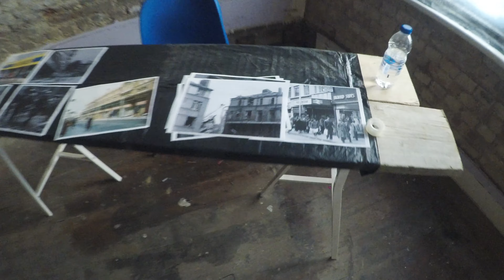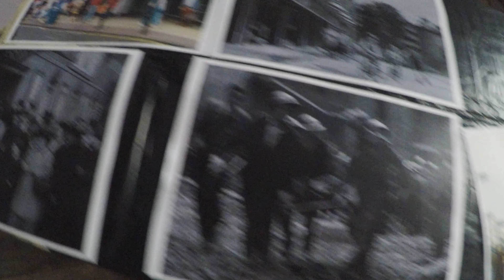"Peckham Streets" @ Bussey Building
I was asked by William Warren for his show called "Peckham Streets" to produce 20 minutes of aerial footage. Which I did gladly ! It was a fabulous evening: 4 hrs of old bits of vintage London films and my drone videos of Peckham, London. All this with live band music !

My gear: DJI Mavic pro / Gopro Hero5 / Feiyutech gimbal